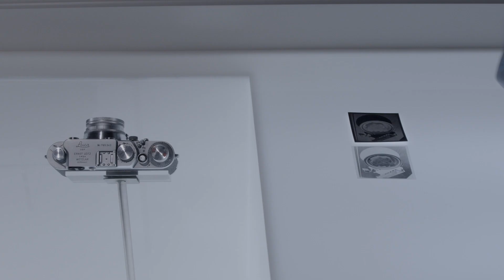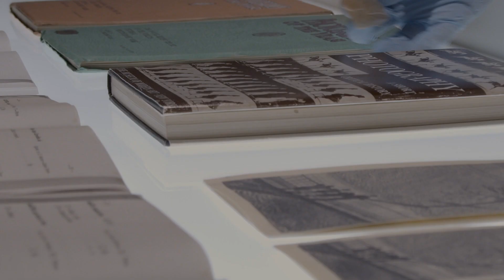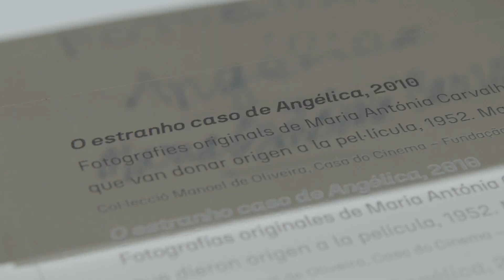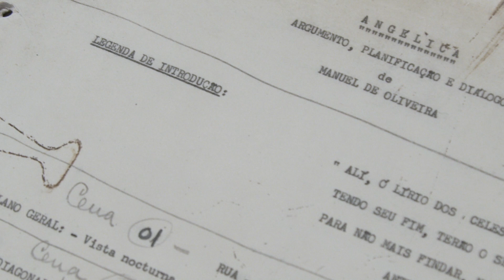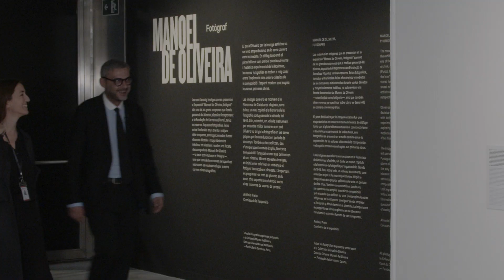Manoel de Oliveira, fotògraf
Realització: Lluís Huedo